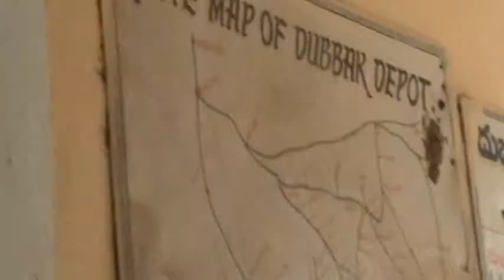Krishna India Trip - May - June 2008 036.MPG